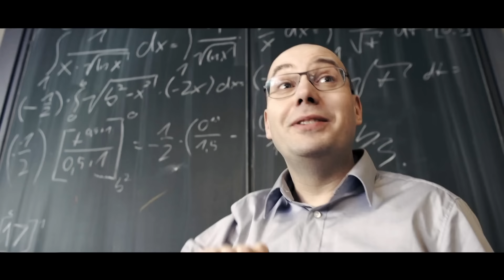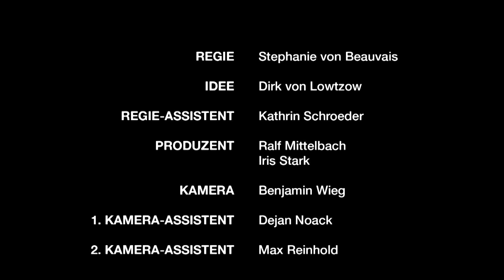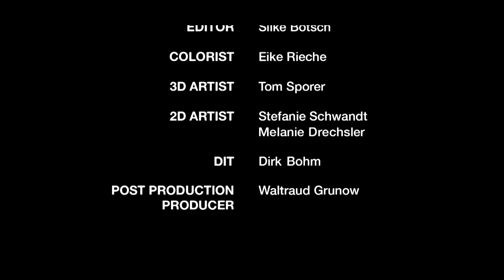Tocotronic - Auf dem Pfad der Dämmerung (Official Video)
Tocotronic "Auf dem Pfad der Dämmerung" jetzt bei iTunes Die 7'' Vinyl bei Amazon Vom Album „Wie wir leben wollen" gibt es jede Woche einen Song vorab Diese werden beim Albumkauf angerechnet.

Deluxe & T-Shirt